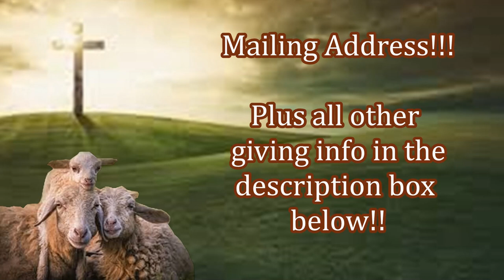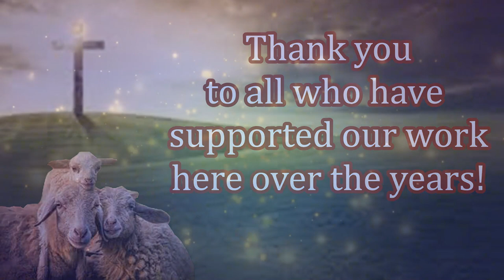Handing Out Free Bibles to New Believers! Thank You Supporters!!